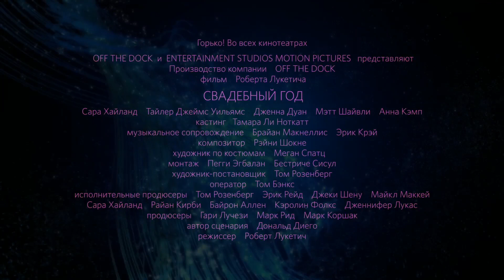Свадебный год — Русский трейлер (2019)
• Оригинальное название: The Wedding Year
• Страна: США
• Режиссер: Роберт Лукетич
• Продюсер: Марк Коршак, Гари Лучези
• Дистрибьютор: Парадиз
• Жанр: комедия
• Возраст: 16+
• Время: 90 мин. / 01:30

• В главных ролях: Анна Кэмп, Сара Хайланд, Дженна Дуан, Кит Дэвид, Мэтт Шайвли

Фотограф из Лос-Анджелеса Мара уверена, что семейная жизнь — это не для нее, даже после знакомства с привлекательным парнем Джеком, который готов к серьезным отношениям. Но Мара сможет увидеть новую сторону брака, получив приглашение на 15 свадеб за один год.